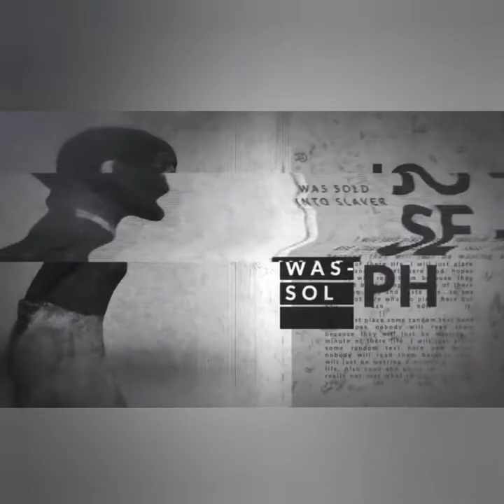Reclaiming The Throne Documentary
Here is the link to Purchase or Rent this amazing DocuSeries!
... Coming Soon to Amazon Prime and Apple TV